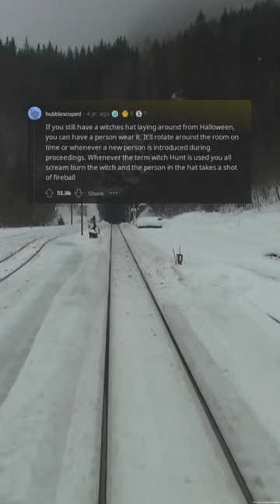Impeachment Hearings Get the Drinking Game Treatment (r/AskReddit)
It's time to raise your glass and get ready to have some fun! This humorous yet informative video gives the impeachment hearings the drinking game treatment. Watch as Reddit users offer up creative and entertaining ideas for drinking every time certain words are uttered. Raise your glass and join in the fun as we explore this funny and unique take on the ongoing impeachment hearings.